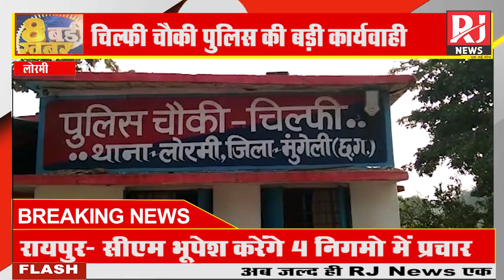Lormi : चिल्फी चौकी पुलिस की बड़ी कार्रवाई 2 किलो गांजा के साथ दो तस्करों को किया गिरफ्तार